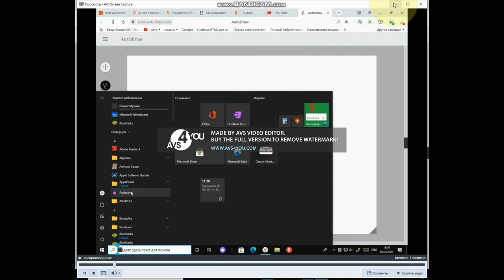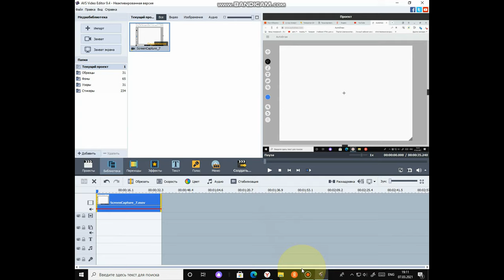AVS and BANDICAM